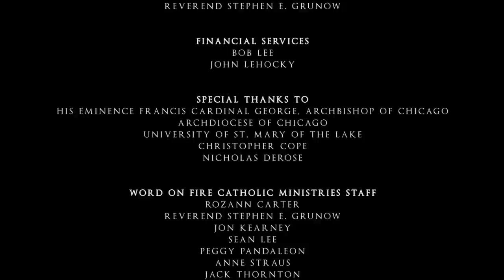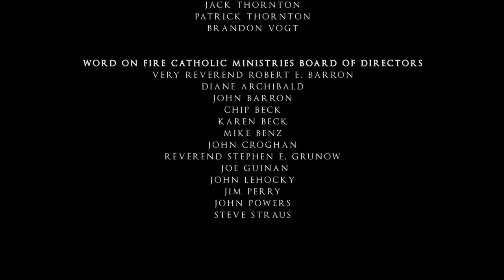Heroic Priesthood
Christ’s invitation to priesthood is an invitation to a way of life that is athletic in its intensity and heroic in its form. Discern the call. In this short film, Father Robert Barron and the seminarians of Mundelein Seminary present the demands and the joy of the priestly vocation.